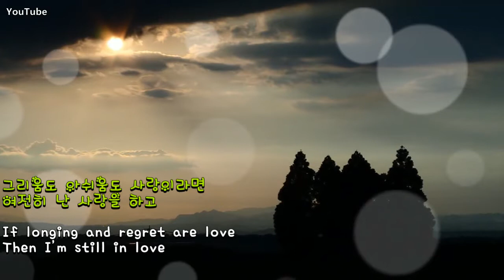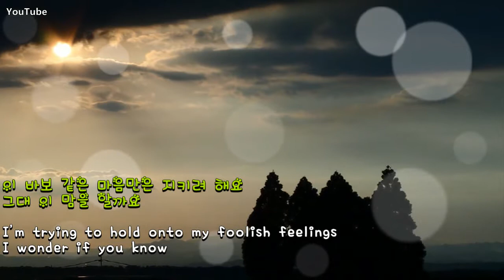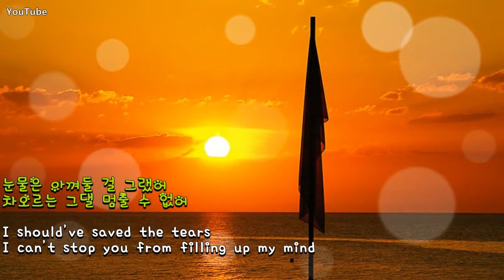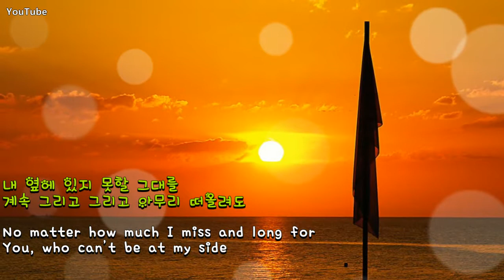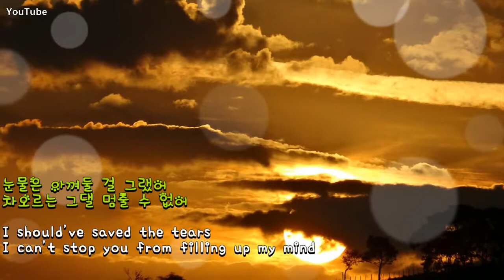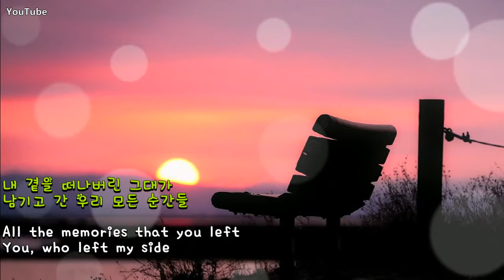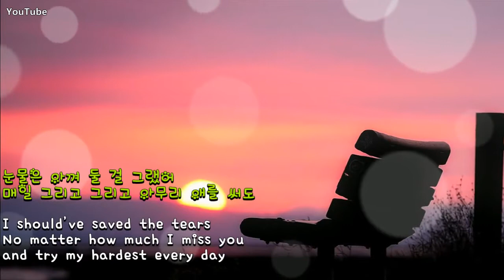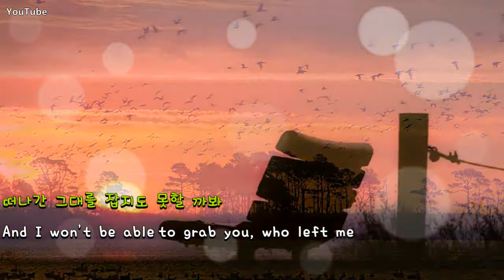{kpop] 눈물 (Tears) - 먼데이 키즈& 김나영 (Monday Kiz & Kim Na Young) [Eng sub]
눈물 - 먼데이 키즈& 김나영
Tears - Monday Kiz & Kim Na Young

작사 & 작곡 - 이진성, 드라마틱스
Lyrics & Composition
- Lee Jin Sung,  Dramatics